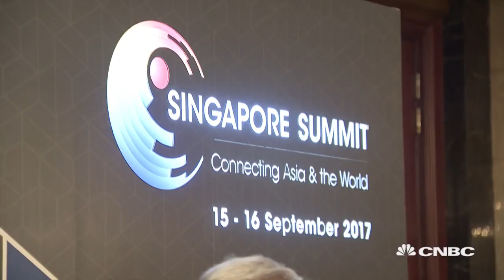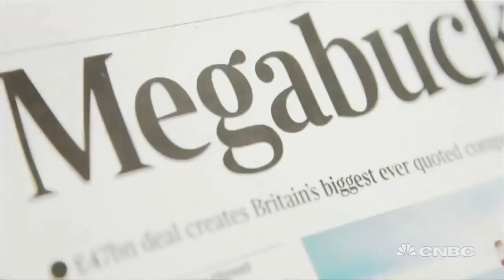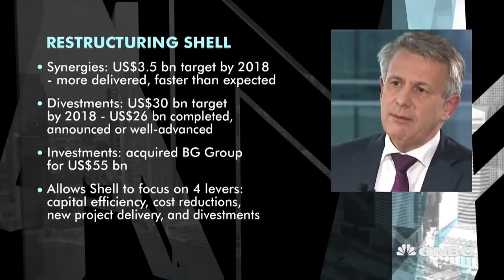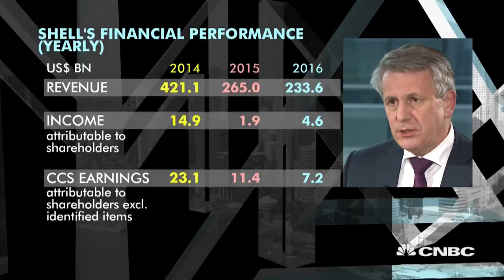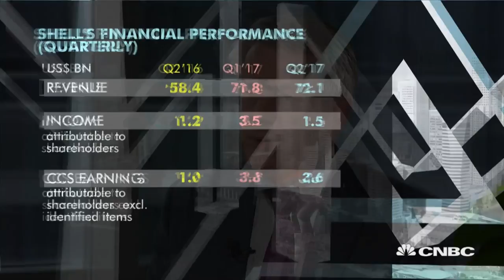Oil at $60 by the end of the decade? | Managing Asia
Ben van Beurden, CEO of Royal Dutch Shell, says short-term oil forecasts are difficult, but it's not unreasonable to expect $60 a barrel by decade-end.